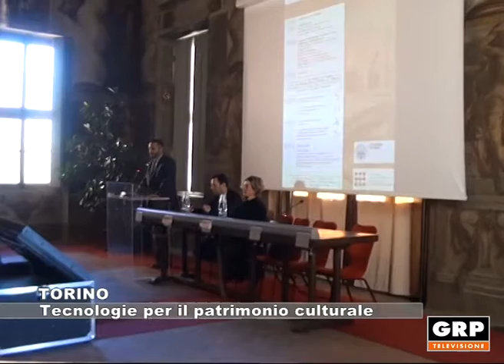TORINO: Tecnologie per il patrimonio culturale - 15.12.2017 GRP tv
"Tecnologie per il patrimonio culturale" è stato il tema della giornata di studi organizzata dal Centro di Conservazione e Restauro di Venaria e dal Politecnico di Torino.